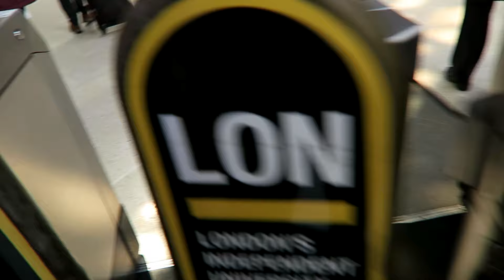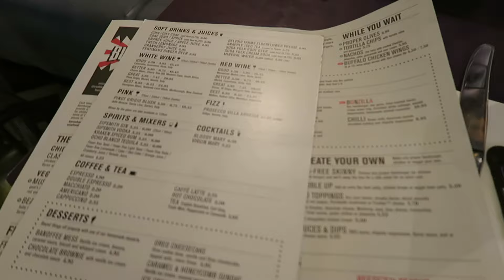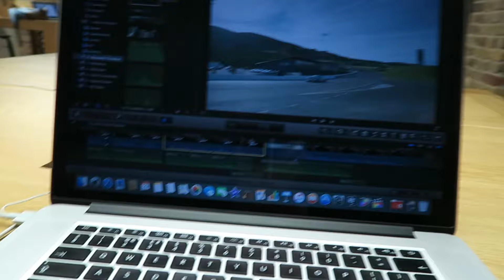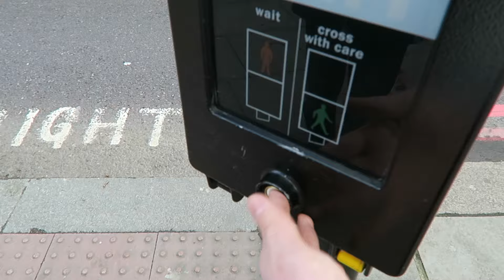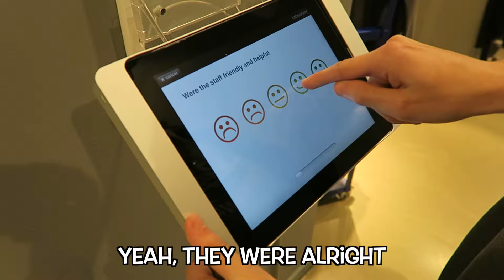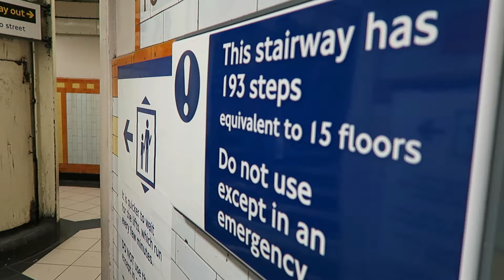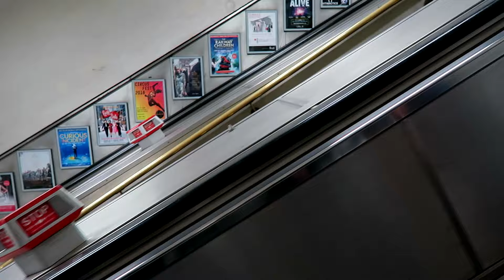London March 2016 - Three Gold Cars!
Today my mates and I travel down to London for two days. At the end of the first day, we stay at a hotel and then wake up the following morning to meet the others.

Main Camera - Canon Powershot G7X
GoPro - GoPro Hero 4 Silver